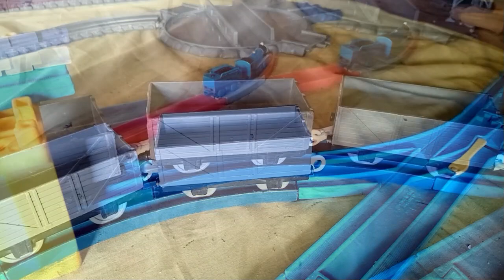Wired Up Remake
Here it is, the final story of Wilbert The Forest Engine as well as the final remake to have Ted Robbins as the narrator. Before I do Thomas And The Fat Controller's Engines Thomas And The Hurricane and Thomas And The Evil Diesel (once I get Thomas's Lines for Episode 8 of Series 3) the next one will be off of Christopher Awdry's book Hugh Goes Sliding which he wrote about The Corris Railway(I went there last year during Edward Thomas's 100th Birthday.

Music done by Mavis M S.A.Music Carson's Video Workshop Mike O Donnell And Junior Campbell
Sound effects done by Angry Red Spy Brandon Polley GWShunter and TheGermanOfSodor